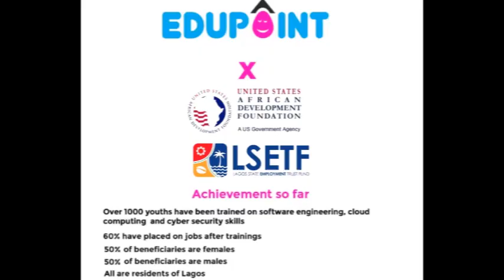James shares his testimonial after his web development training with us at EduPoint.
We are excited to see our technical support partnership yield results in the LSETF Program in partnership with LoftyInc Allied Partners Limited, LSETF, and United States African Development Foundation.We are excited to touch lives through our technical training and prepare the youths to become employable or job creators for the country's economy.Here in this video, we have Ms. Mistura Adelaja talk about his experiences and journey so far learning from us.Thank you once more for the opportunity, let's do more, let's keep building.To know more about our tech programs partnerships and enquiries call or 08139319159 or you can chat with Partnership Lead let's keep building, Imparting, and Impacting.